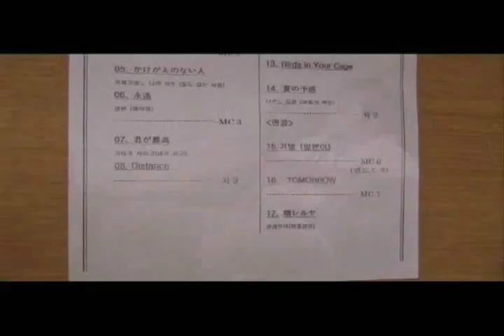Park Yong Ha Diary Season 3_37